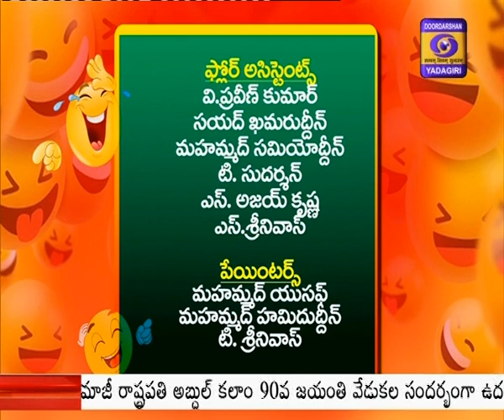"Tingara Raya Vamsham" Comedy Skit || "తింగరరాయ వంశం" కామెడీ స్కిట్